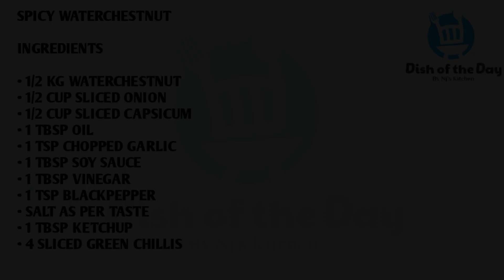SPICY WATER CHESTNUT || CHINESE SINGARA || PANIFAL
SPICY WATERCHESTNUT

INGREDIENTS

• 1/2 KG WATERCHESTNUT
• 1/2 CUP SLICED ONION
• 1/2 CUP SLICED CAPSICUM
• 1 TBSP OIL
• 1 TSP CHOPPED GARLIC
• 1 TBSP SOY SAUCE
• 1 TBSP VINEGAR
• 1 TSP BLACKPEPPER
• SALT AS PER TASTE
• 1 TBSP KETCHUP
• 4 SLICED GREEN CHILLIS